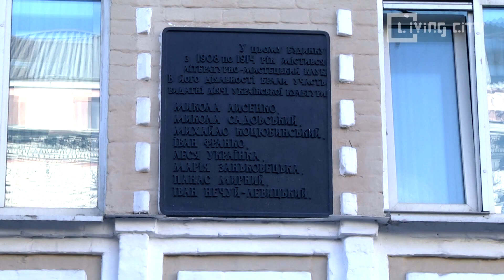KYIV IN PURSUIT OF INDEPENDENCE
KYIV in Pursuit of Independence. Virtual tour

In our virtual tour “KYIV IN PURSUIT OF INDEPENDENCE” we will show you the main street of all freedom movements – Volodymyrska str., two Maidans and Khreshchatyk. We are going to remember the House of the Central Council, the first president and great celebration of Ukrainian People's Republic’s creation in 1918. And revise 100 years of Independence.

“Living City” - the project for those who love Kyiv.
There are
- unique virtual tours.
- the most interesting blogs about the capital.